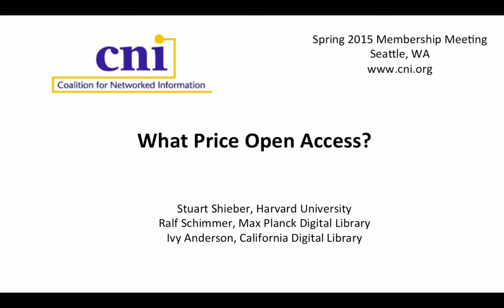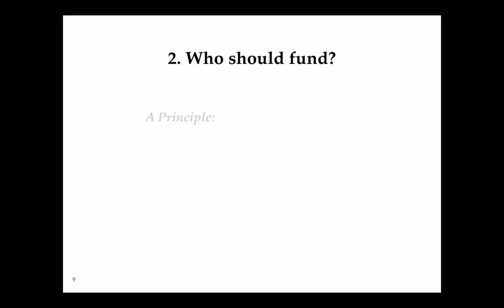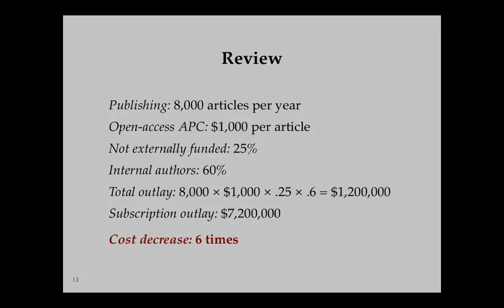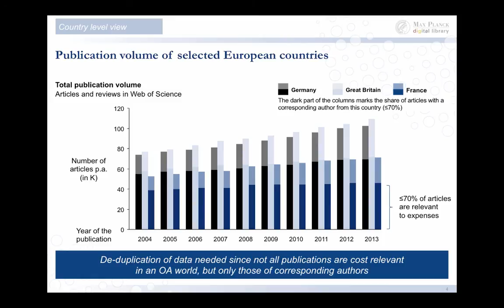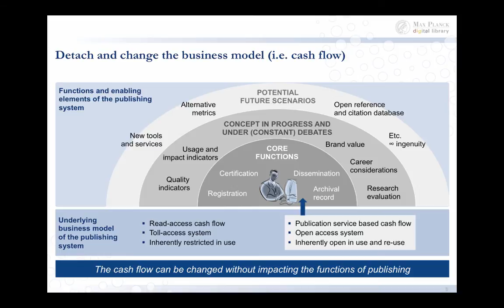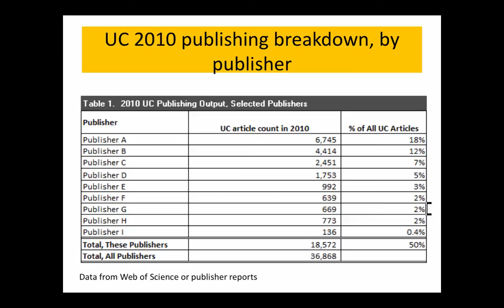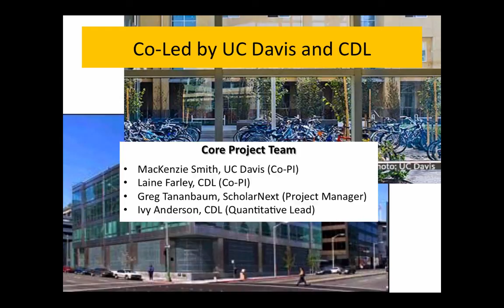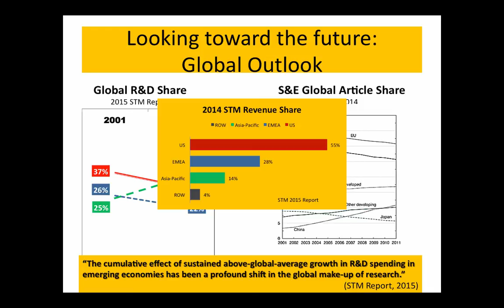What Price Open Access?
Stuart Shieber
James O. Welch, Jr. and Virginia B. Welch Professor of Computer Science
Harvard University

Ralf Schimmer
Head of Information
Max Planck Digital Library

Ivy Anderson
Director of Collections
California Digital Library